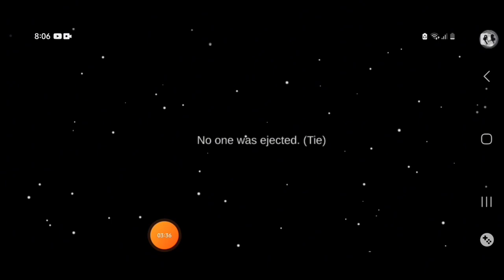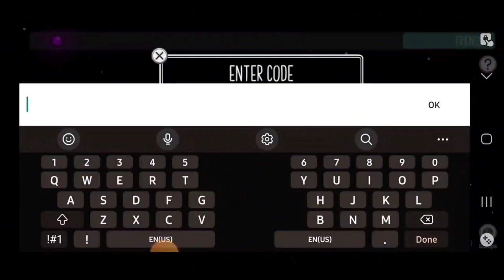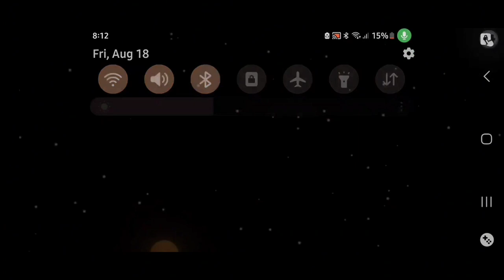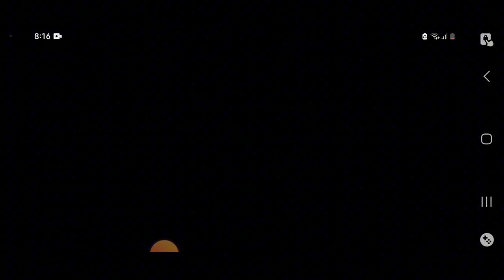Villa the grand buffet Vlog/Among us gameplay